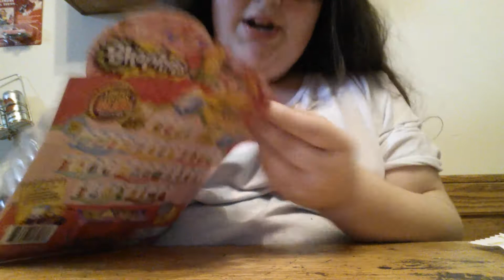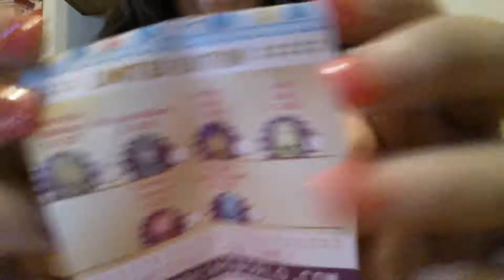Update+ shopkins season 1 and 2!!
I am so happy that I got shopkins season 2 I've been wanting to long! And yes I will still be opening season 1.